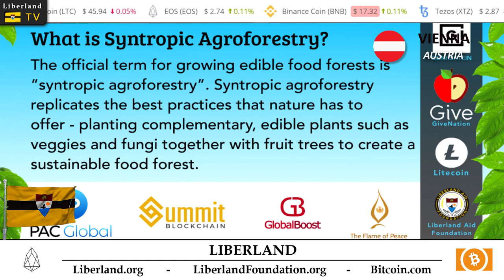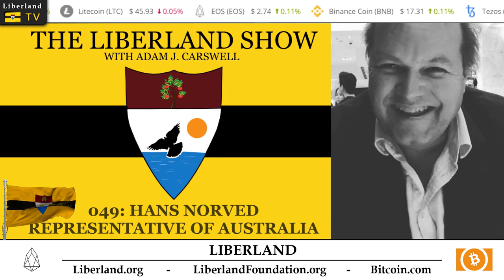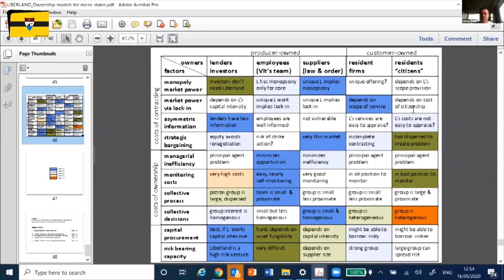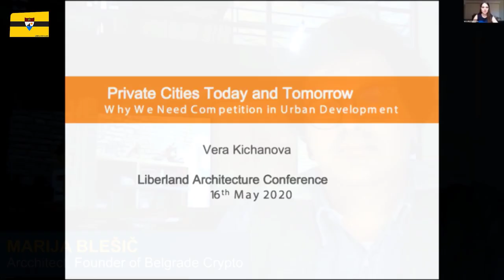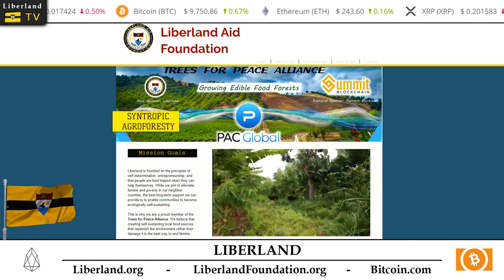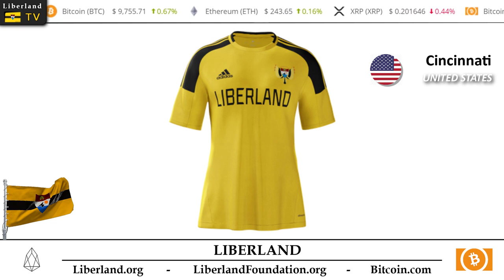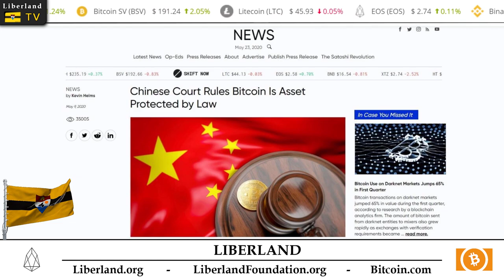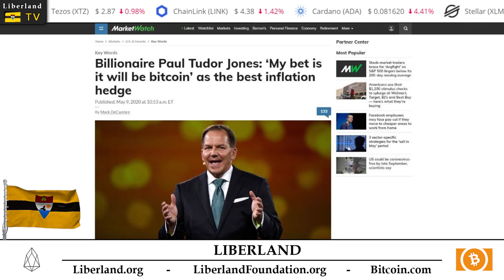Liberland News Programme Episode 13 - Liberland TV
LAF had partnered with Flame of Peace  PAC Global,  Summit Blockchain, Global Boost, Give Nation, Gokhshteyn and several other innovators to tackle hunger by building sustainable, syntropic food forests

Crypto Chanell:
TNC Coin: